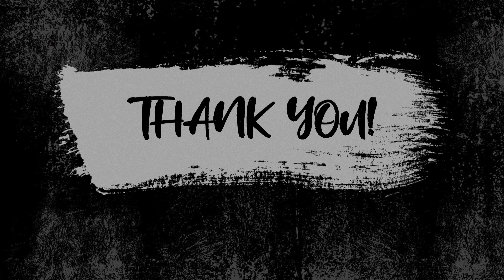Just Chant | His Voice #17 | Sri Guruji Lecture Series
Sri Swamiji emphatically declares that, in Kali Yuga, by chanting of the Names of God, one can attain the Highest!